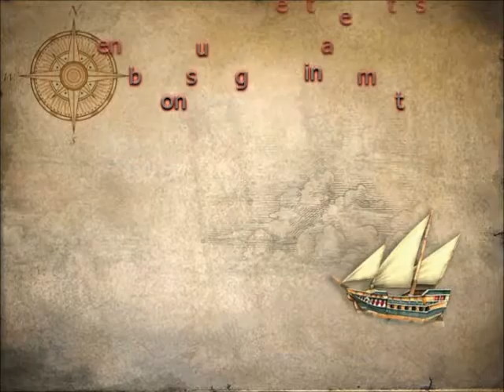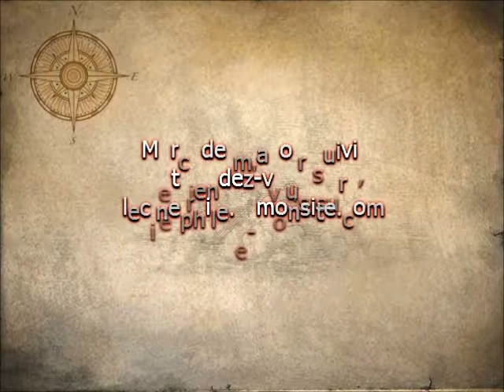Mes créations originales - Maquettes réalisées en bâtons de glace et allumettes (Part. 5)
Suite de mes maquettes, les quatre dernières réalisées en bâtons de glace et allumettes.